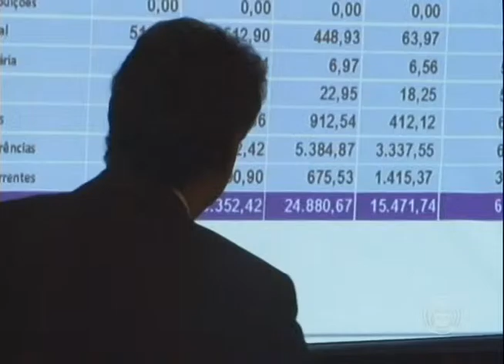Termina programa de parcelamento de dívidas de impostos estaduais